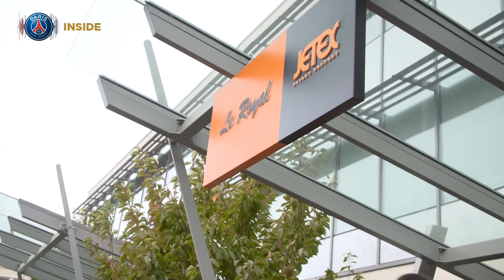DE PARIS À MARSEILLE